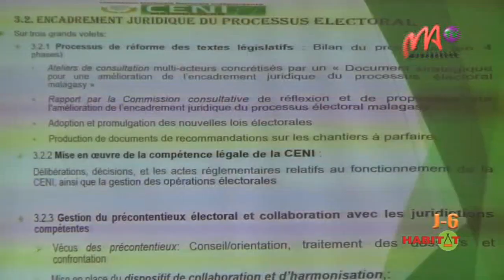1 - 29/10/2021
Le mandat des membres permanents de la CENI a prit fin aujourd’hui.  Les innovations et les réalisations marquantes des 6 années d’exercice de la CENI en matière de processus électoral sont retranscrites et consignées dans un document de plus de 200 pages.